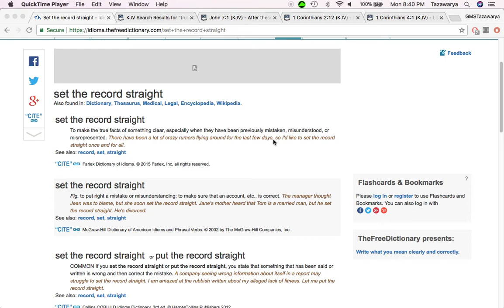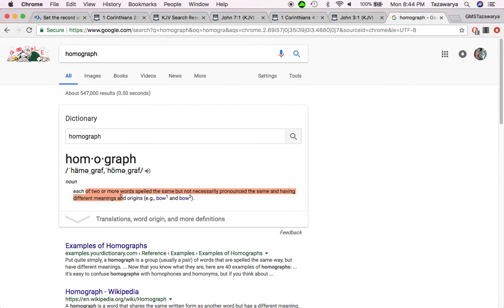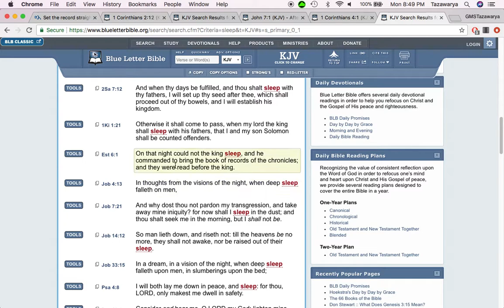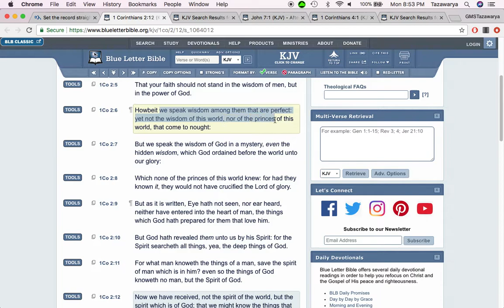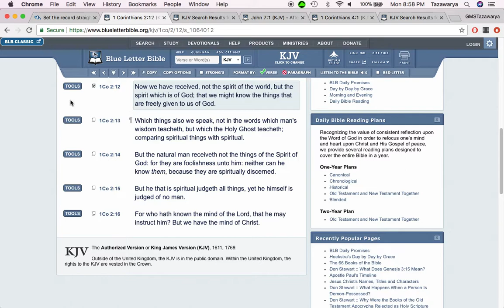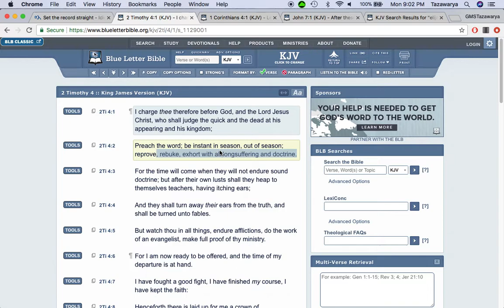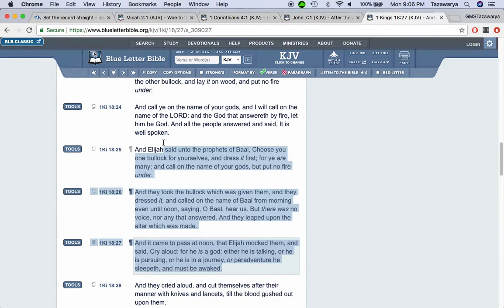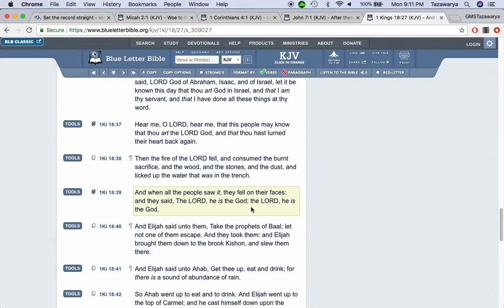Greatmillstone was set up by the lord to set the record straight.